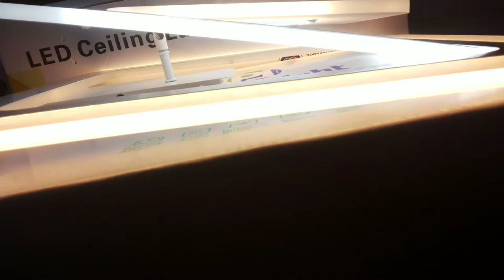Как собрать подключить объемный led светильник с пультом управления!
белый 50х50х15сm 3.8kg LED144W 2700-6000K 350-6500lm Ra95 AC220V пульт д\у
инструкция по сборке как подключить полная сборка обзор красивого потолочно настенного led светильника с пультом дистанционного управления и все 3 цвета свечения с диммером

музыкальное сопровождение: Anxious Sextile